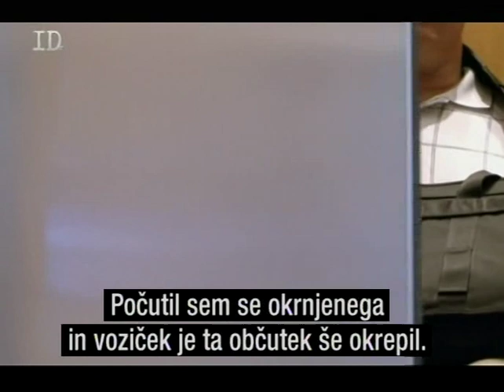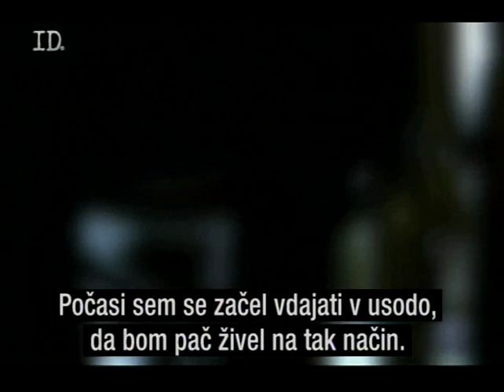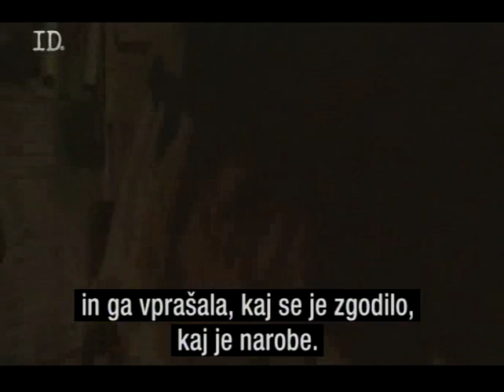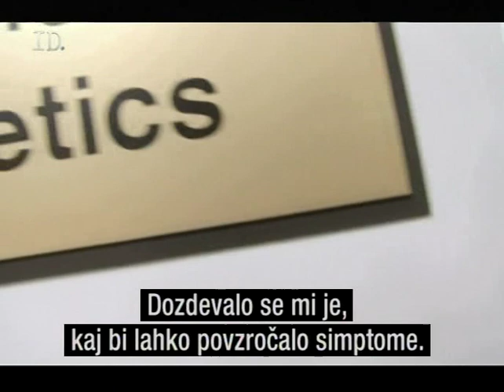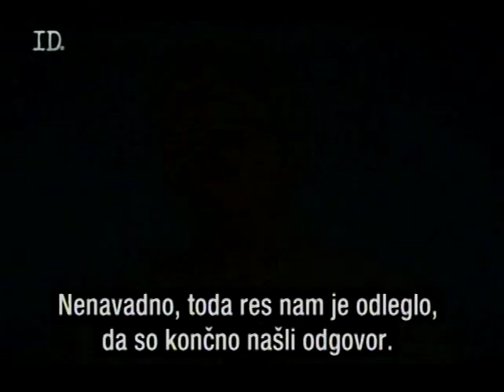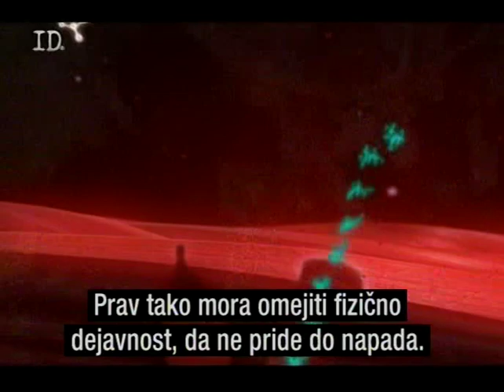Skrivnostna diagnoza - Glanzmannova trombastenija in Hiperkaliemična periodična paraliza 3/3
Glanzmannova trombastenija - Glanzmann's thrombasthenia
Hiperkaliemična periodična paraliza - Hyperkalemic Periodic Paralysis